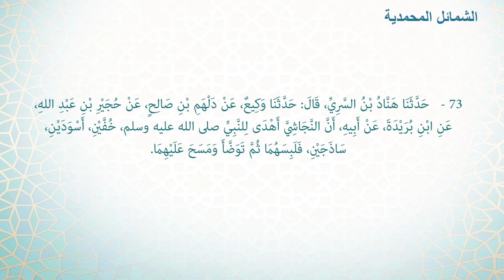Shamāil | Hadith 73 - His ﷺ khuff (leather boots/socks) | Masah on khuff